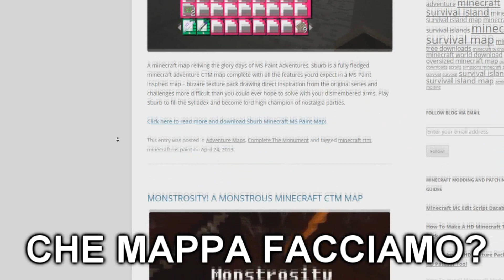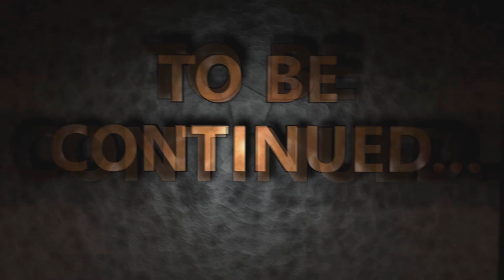MINECRAFT : REMOTE DISTRICT! - IMMERSO TRA I SILVERFISH!! #17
St3pNy